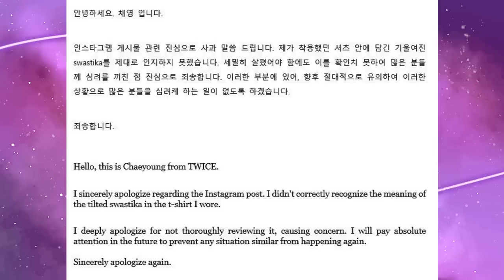PRECISAMOS FALAR SOBRE A POLÊMICA DA CHAEYOUNG DO TWICE...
Hoje nós viemos falar sobre a polêmica de ontem envolvendo a integrante do twice a Chaeyoung.

Quem somos?